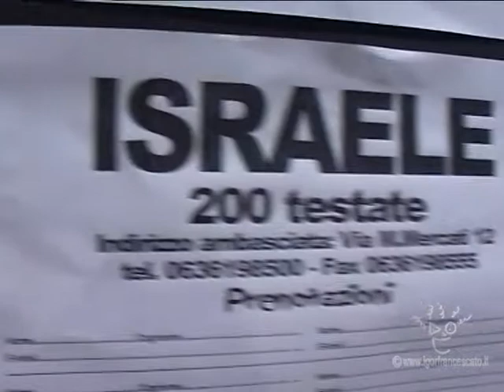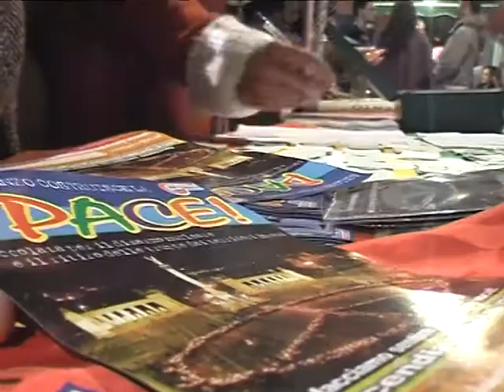Manifestazione pacifista - il simbolo della pace per il disarmo a Roma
Al grido "Disarmiamoli tutti" più di 200 persone hanno formato a Roma il cerchio della pace, auspicando lo smantellamento degli arsenali nucleari, il ritiro delle truppe d'invasione e la restituzione dei territori occupati. La manifestazione non violenta è stata  organizzata dall'Associazione Umanista "La Svolta" parte del Movimento Umanista. Era il 18 novembre 2006.